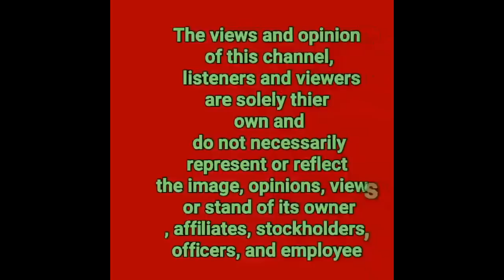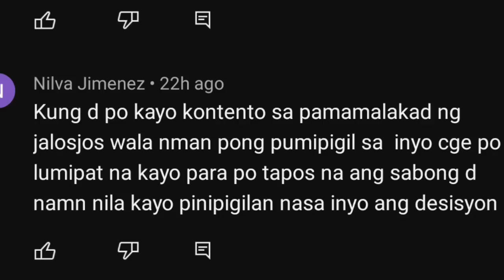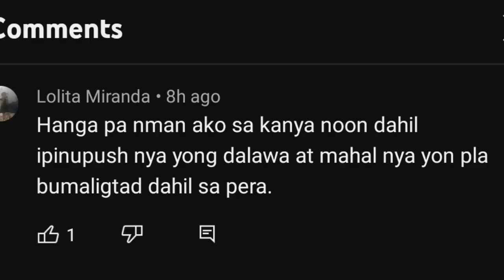MAINE MENDOZA SPOTTED SA ANIBERSAYO NG MCDO SA LAGUNA|RYZA FAULKERSON POST BUKINGAN TIME